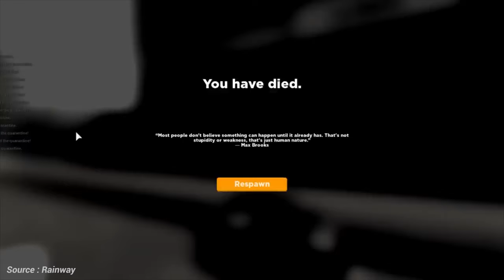Top 15 Best Roblox Zombie games to play in 2021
Top 15 Best Roblox Zombie games to play in 2021 shows the Best Roblox Zombie games to play in 2021. If you love Roblox Games, Roblox Zombie games or Zombie games, then this is the video for you.

These were the Top 15 Best Roblox Zombie games to play in 2021 !!